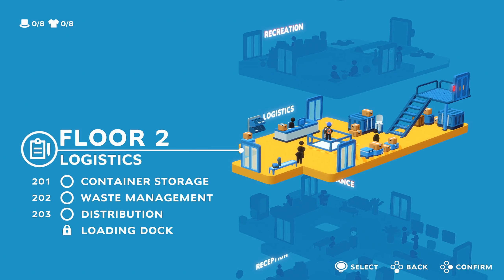Good Job! - 35 Minute Playthrough [Switch]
Playing 35 minutes of Good Job! on Nintendo Switch. Completing the first floor of the game.

Game: Good Job!
Platform: Nintendo Switch (digital)
Release Date: March 26, 2020
Price: $19.99